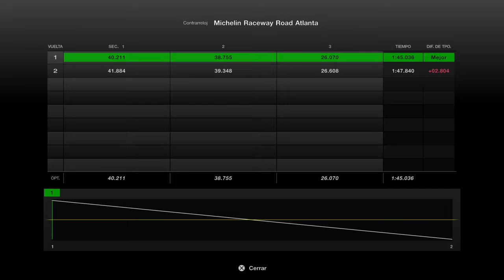Gran Turismo 7 (PS4) | Ford Sierra RS 500 Cosworth 1987 Gameplay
Track: Michelin Raceway Road Atlanta